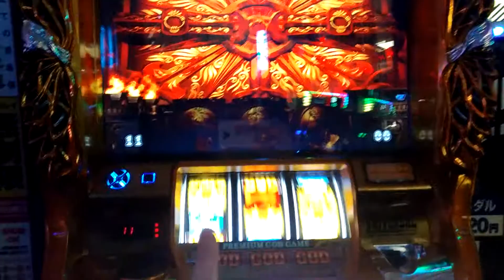ミリオンゴッド 神々の凱旋 天空の扉からのゴッドだぞ！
つつついに♪通常時に天空の扉がしまりー♪

ごごごゴッド❗

ありがとー神様❗まおは待ってたぜ🎵

でも投資2000枚ですw！Σ（￣□￣;）